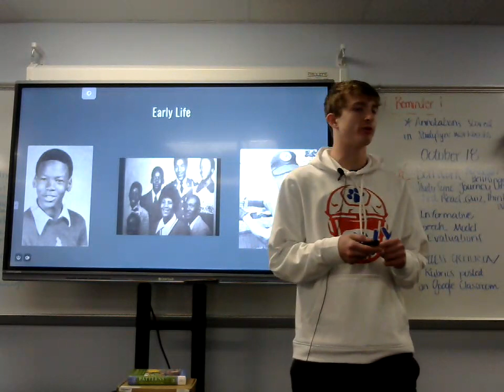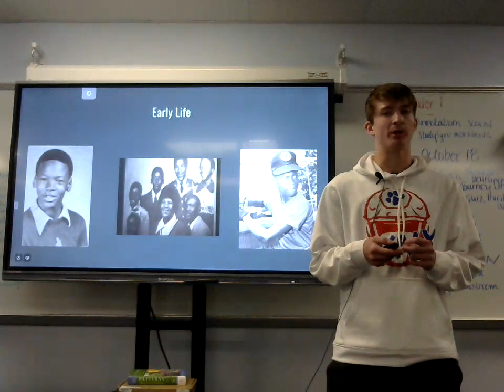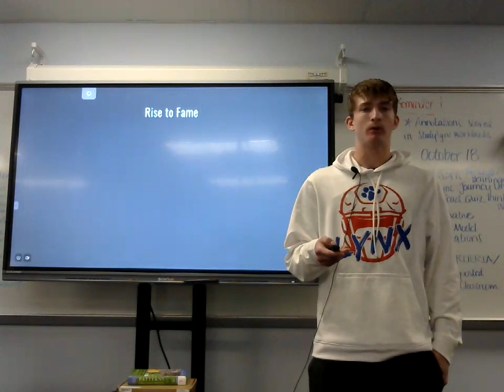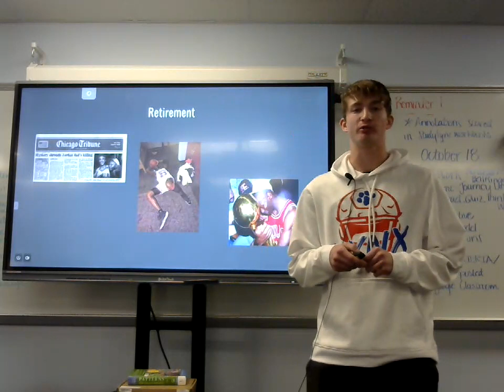Tim McCarthy : Informative (Michael Jordan)